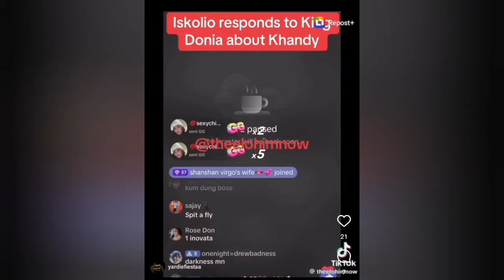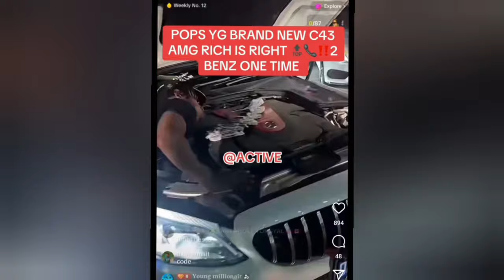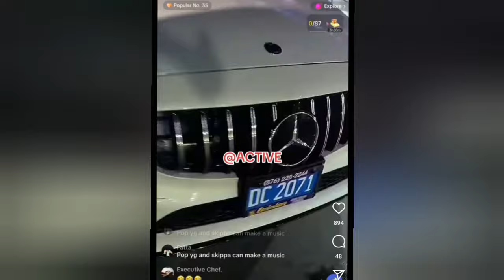VBYZ Kartel DISS THEM For Wife Shallam Respond DISS Bob Marley Tell us about the weed Nuffy Say Worn